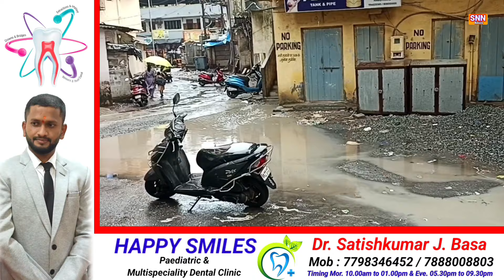खराब रोड से.. जनता परेशान है तो.. | भाजपा नेता संतोष शेट्टी ने किया.. | SNN